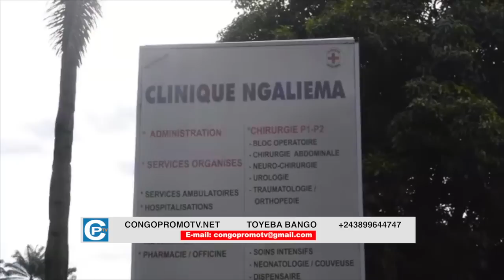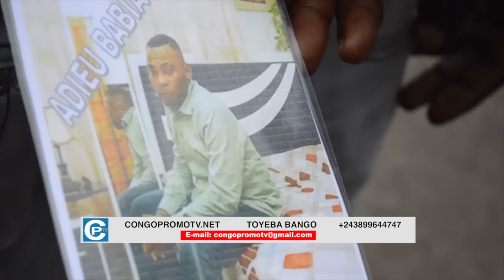Babia: Témoignage tristes de musiciens et journalistes congolais aux obsèques de chokoro